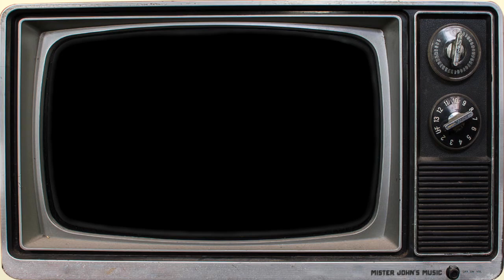Mister John's Music TV SHOW Promo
All of the unique awesomeness of an in-studio music class at the Philadelphia studio of Mister John's Music. Discover the award-winning, sold-out, special blend of musical magic that kids and caregivers rave about.

"Good Morning to the Morning" is from the new album from John Francisco and Nick Davio "The Ballad of the Itsy Bitsy Spider and other Surprises".
to listen and learn more.
Or listen directly wherever you stream music.